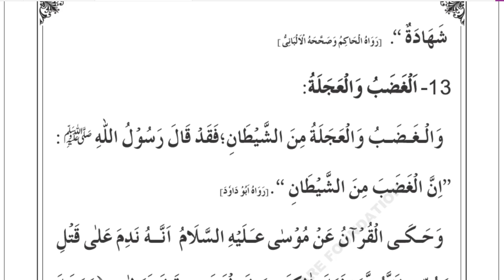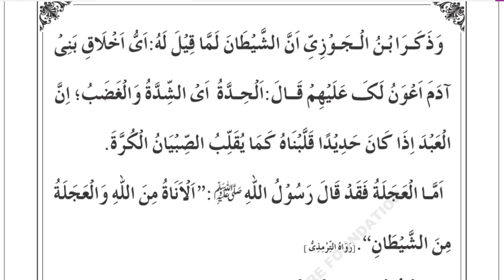Lecturer 3C | Izaa' al Insani, Al Ghadhabu Wa Al 'Ajilah | Dr.Farhat Hashmi